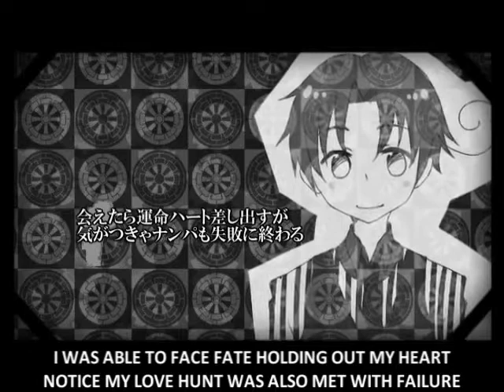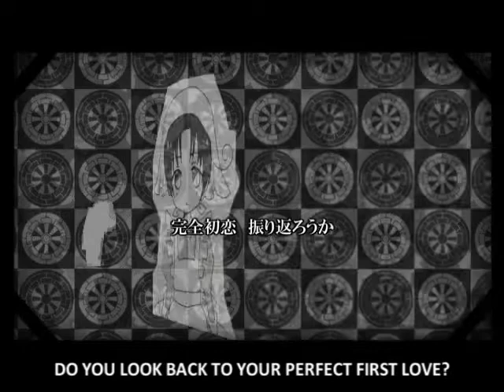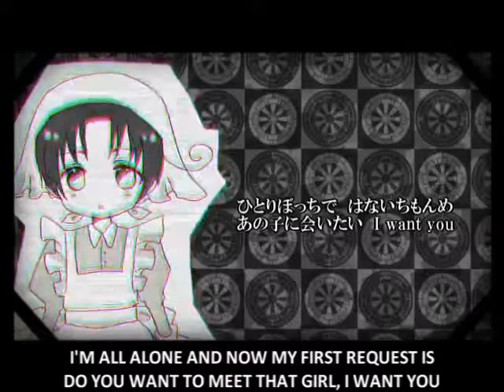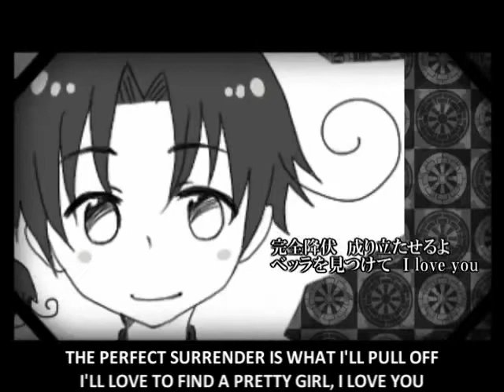APH Feliciano - Power Power Face (Sub) [sm15758546]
This Hetalia MAD is not mine. If you find mistakes in the translation please let me know.

訓練真面目な場面　見えないね
今敵見つけた　それ逃走

会えたら運命ハート差し出すが
気がつきゃナンパも失敗に終わる

当分　到底　童●

幸い　災害　ドイツ怒られて
見えてるところに　コブが出来てまた

『イタリア魂』　見せつけるために
どうにも　こうにも　白旗振るよ

あっち　こっち　敵さんどちら？
何でも言うから　Please help me
パスタに　ピッツァに　おいしいごはん
イギリスのは嫌だ

見えない　見せない　両目開かない
『もう無い』　『そうかい』　小麦粉がない

王様気取りの兄が泣き出して
『助けに来たか』と　期待した飯

『いやいやそいつは応援です』と
言われて　まじない　もう手かざして

毎回毎回頼りにならず
どうにも　こうにも　繰り返してる

完全初恋　振り返ろうか
その手を払って　I miss you
お菓子を作って　表の顔は
いい子にしたフリ

ひとりぼっちで　はないちもんめ
あの子に会いたい　I want you
交換したのは　パンツとキスで
ずっと待ってみせるから

箱詰め返される
トマトはヘタレるの？
教えてよ

イギリスのは嫌(や)だ

完全降伏　成り立たせるよ
ベッラを見つけて　I love you
俺んち拳銃　掃除しやすい
威力は二の次だ

性能　本末 転倒